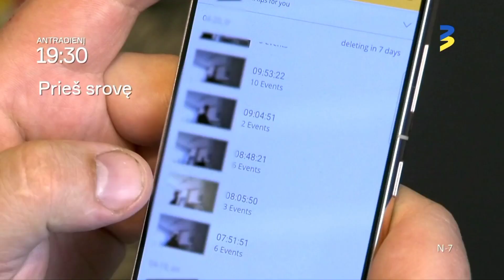PRIEŠ SROVĘ - gegužės 3 d. anonsas